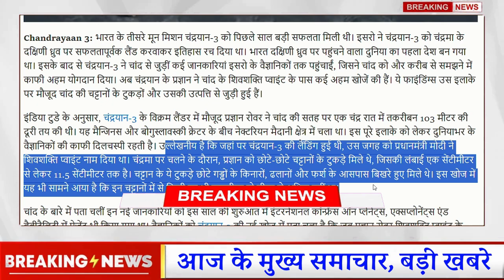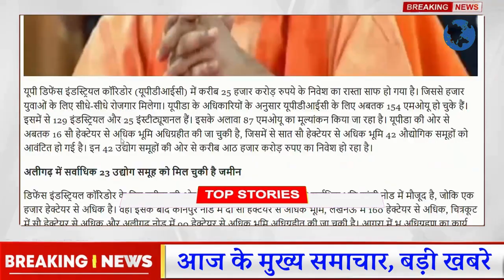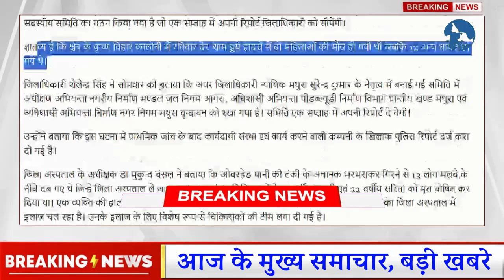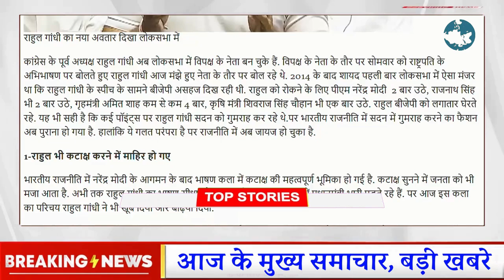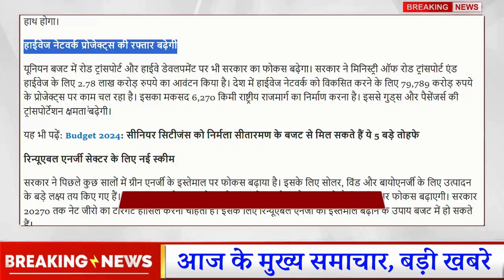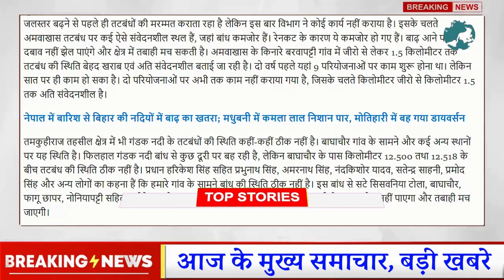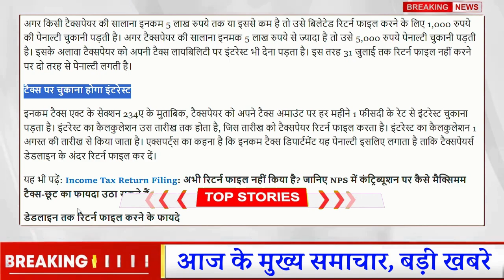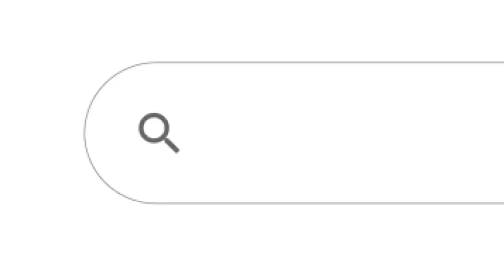02 July 2024 UP Today breaking news